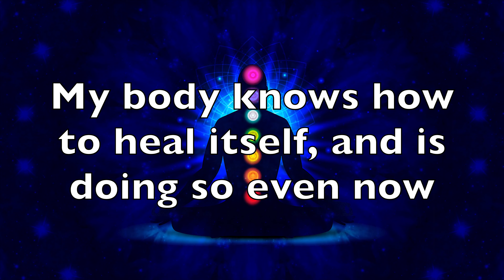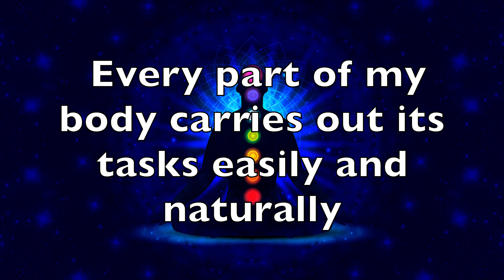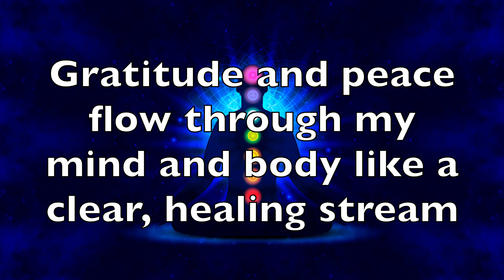Heal Yourself Mentally, Emotionally, Physically | Affirmation for Self Healing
Healing our bodies, minds, and emotions begins with a mindset that believes it is possible. These 7 affirmations are a powerful and quick way to build that mindset and allow your mind to bring healing to you in any way you need.